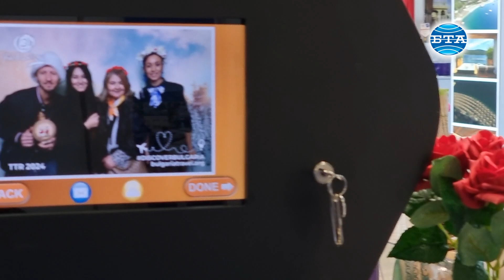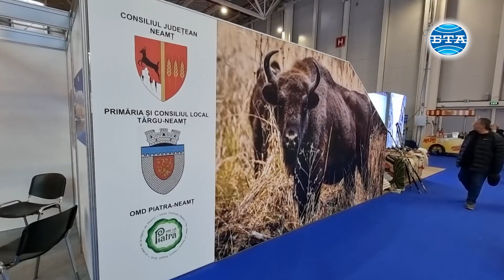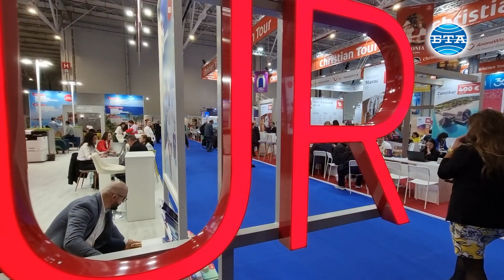България представя туризма си в Букурещ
Фотокорнер за моментни снимки с живописни гледки от България и украса с цветя привлякоха посетители на българския щанд на есенното международно туристическо изложение в Букурещ още в първите часове след откриването му. Хора от различи държави се надпреварваха да се снимат с български калпаци и бъклици или с венци от рози на фона на виртуални изображения от различни краища на страната ни.

“Хората идват при нас и чрез снимките могат да визуализират своето пътешествие в България, като могат да изберат от цели 12 туристически дестинации - нашите антични градове, Несебър, Пловдив, нашите красиви планини, Пирин, Рила, и нашето Черноморие, разбира се”, коментира за БТА Мирослава Рупчанска от София, която помага за реализацията на фотосесиите на българския щанд. По думите й само за няколко часа над 200 души са минали през фотокорнера за снимка за спомен от България.

Събитието се провежда в най-големия изложбен център в румънската столица Ромекспо, а щандът на страната ни е един от най-големите в сектора на международните участия. Разположен на площ от 150 кв. м., той привлича с възможности за балнео и културен туризъм, освен традиционните почивки на море и планина.

“В момента румънските туристи са съсредоточени към планинските курорти, но прави впечатление, дори през последните месеци, че резервациите, които има, са най-вече за спа хотелите ни. Румънците откриват хотелите, които имат лечебни процедури и минерална вода”, каза за БТА ръководителят на службата по търговско-икономическите въпроси към Посолството на България в Румъния Ивайло Маринов.

Той посочи, че за поредна година румънският турист и румънците като цяло са номер едно по брой чуждестранни туристи в България.

“По-рано днес говорихме с хотелиерите, че има ръст от над 10 процента. Румънските туристи вече със сигурност можем да кажем, че са с над 1 милион нощувки. Отново се възвръщат нивата отпреди пандемията”, подчерта Ивайло Маринов.

Търговското ни аташе в Румъния съобщи за БТА, че от Пампорово са потвърдили готовността за първите чартърни полети и че вече има организирани групи.

“Продажбите вървят нормално и се надяваме, че това ще е една програма, която ще стане целогодишна”, добави той.

“Интересът на румънците се засилва все повече, с всяка изминала година. От миналата година виждаме ръст от десет процента. Индивидуалните туристи все повече имат интерес към нас и се надяваме да вървим в такава посока, да привличаме още повече румънски туристи”, каза за БТА Теодора Дичева, маркетингов представител на Пампорово.

На все по-голям интерес от страна на румънските туристи се радва и замъкът Равадиново, известен още като “Влюбен във вятъра”, споделя за БТА неговият главен мениджър Янко Кръстев.

“Когото и да питате днес, ще ви каже, че румънският пазар е изключително важен за българския туризъм, че от година на година румънските туристи в България се увеличават. Миналата година например, още не се бяхме върнали от участието си в Букурещ и вече имаше няколко автобуса румънски туристи в замъка преди нас в резултат на това изложение”, коментира той и допълва, че това ги е провокирало да разработят сайта на обекта на румънски и да направят и рекламни материали на този език.

Румънска жива музика и танци от всички краища на страната не липсват и тази година на изложението. На щандовете на окръзите Марамуреш и Арджеш има и демонстрации на местни занаяти. Пред погледите на любопитната публика жени, облечени в традиционни румънски носии показват как се тъче на стан. Особено любопитство сред посетителите предизвикат и мъже, пременени като римски легионери и средновековни боляри.

Над 100 компании предлагат дестинации от цял свят. Отстъпките за почивка достигат до 50 процента. Сред предлаганите екскурзии има и такива до родното място на Дядо Коледа - Лапландия. Сред участниците са туроператори от Румъния, България, Турция, Гърция, Израел, Австрия, Унгария, Египет, Виетнам и Италия.

Графикът за посещение на изложението е от четвъртък до събота от 10:00 до 18:00 ч. местно (и българско) време и в неделя от 10:00 до 16:00 часа. Входният билет струва 20 леи (8 лв.).

Репортер и оператор - Мартина Ганчева